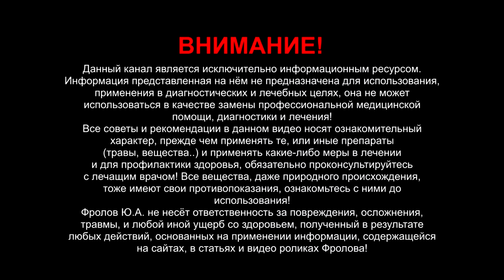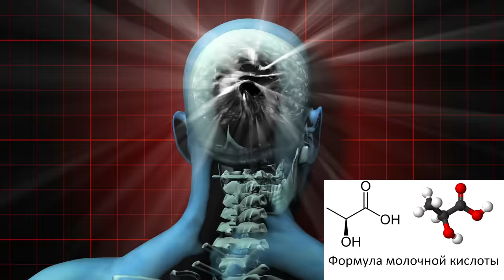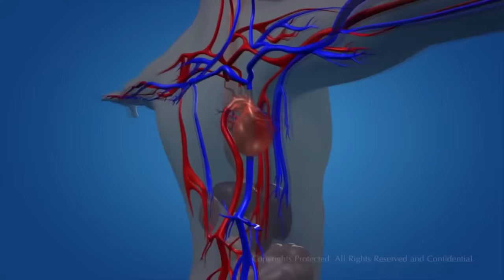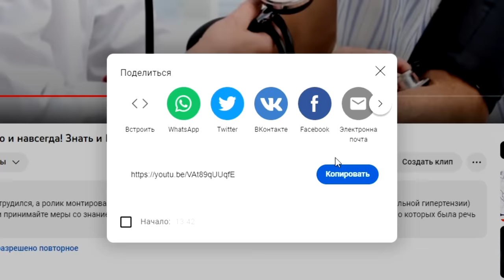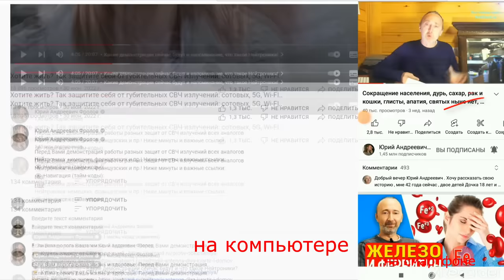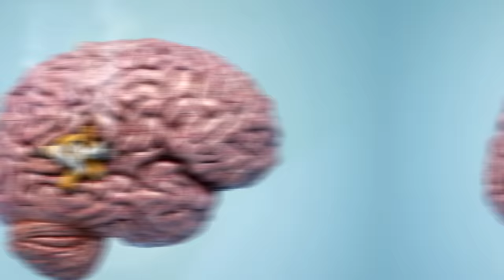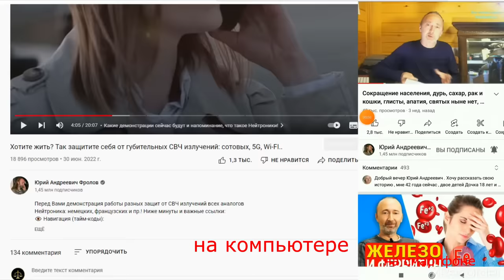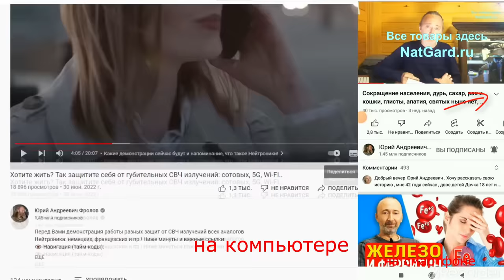Ум и память: Как реально улучшить память и не допустить деменцию?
У Вас, или у Ваших родителей память улучшается, или ухудшается? Хотите не допустить слабоумие, полную деменцию, альцгеймер и паркенсон - тогда внимательно слушайте!Просто волшебной таблетки нет, но зная, что губит мозг, устранив причины и добавив в рацион определённые вещества и занятия, внедрив иные меры – точно можно! Вот и послушайте как именно. Ниже даны важные ссылки: